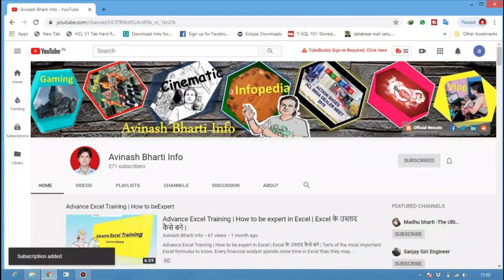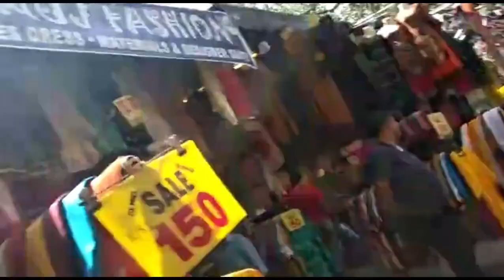Sarojni Nagar Market Delhi India ki Sabse Sasti Market Kam pese me jyada se jyada saman kharide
Hello Friends me aapko le ke chalta hu india ki sabase sasti market jaha aap kam pese me jyada se jyada saman kharid sakete he ladies as well as mens wear jese ki shoes, jwellerys , garments , chudiya, badsheet, kids wear, Pursh or bahut si chijhe to friends video ko pura dekhe , like kare or comment me like kar puchhe ki ye market kaha he or iska kya naam he.